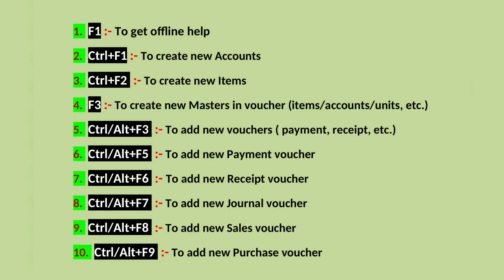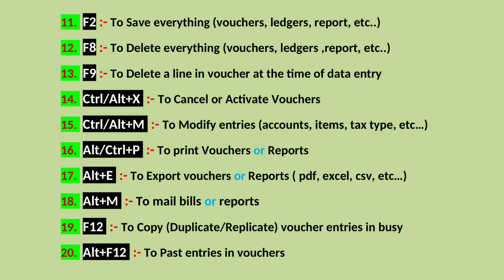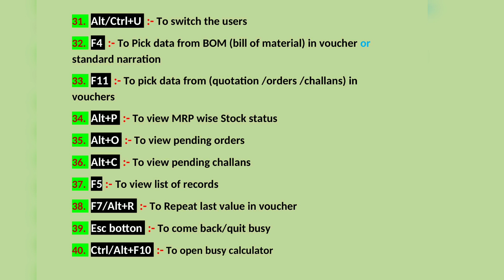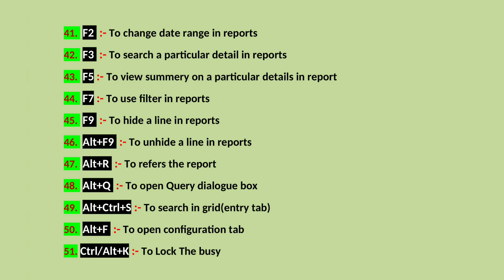Busy shortcut keys | Busy most important shortcut keys list | 50+ shortcut keys in Busy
Most Important(commonly used) shortcut keys in busy accounting software.

what are the most important shortcut keys in busy accounting software ?

what are the most important shortcut keys for gateway of busy accounting software?

what are the busy accounting software hidden shortcut Keys?

what are the most important shortcut keys for voucher in busy accounting software ?

what are the most important shortcut keys for reports in busy accounting software ?

what are the new shortcut keys for busy accounting software